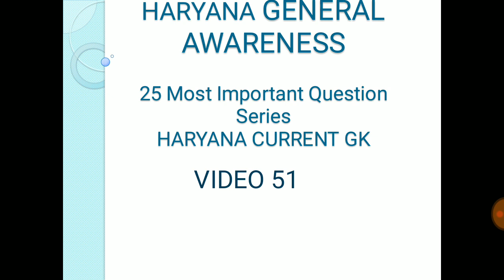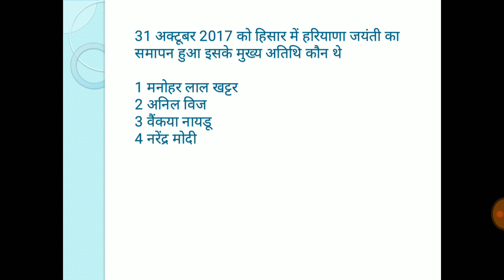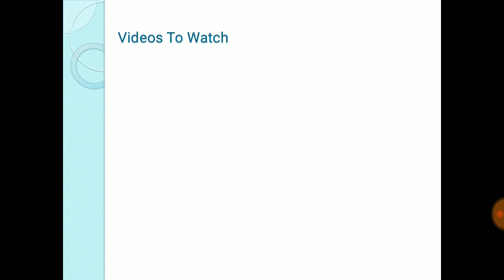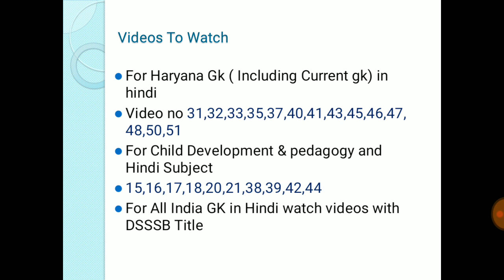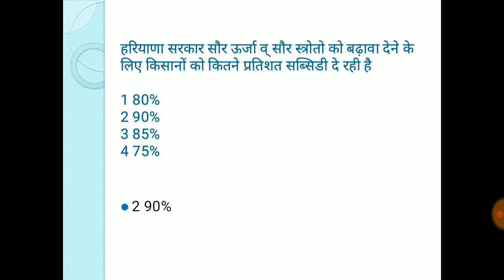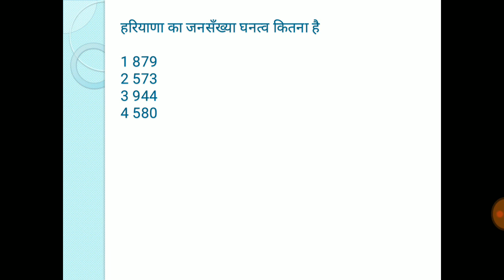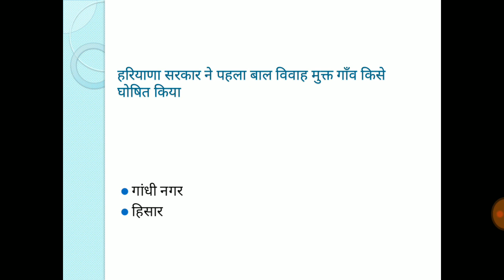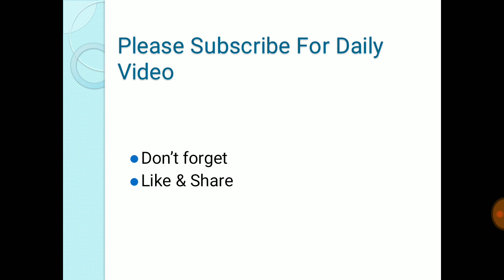haryana gk in hindi ( hssc gk ) video no 51